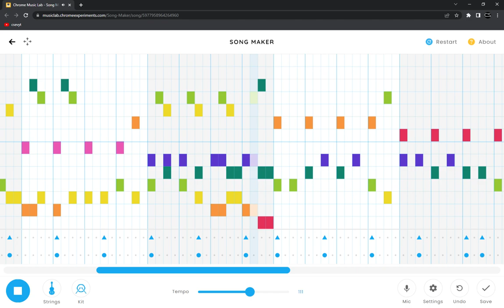My son made a song :)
It's flippin awesome!